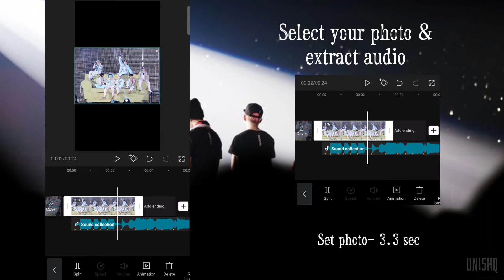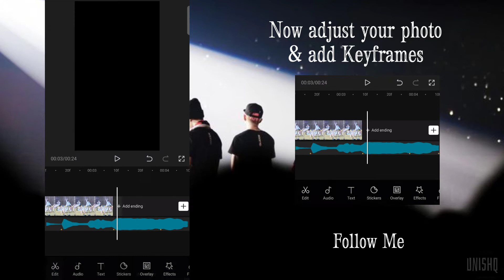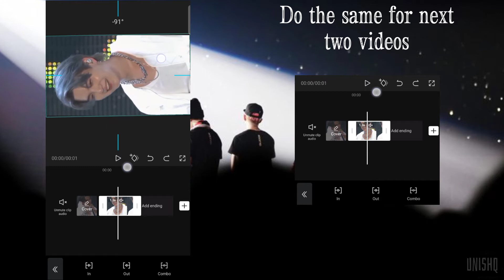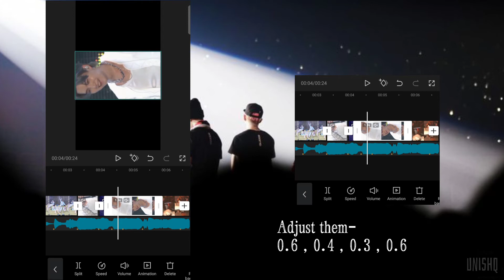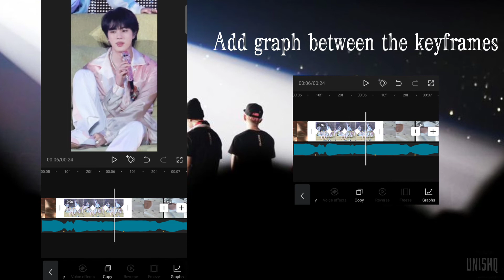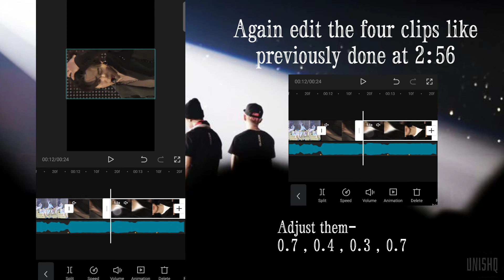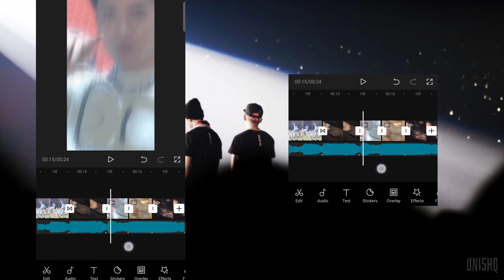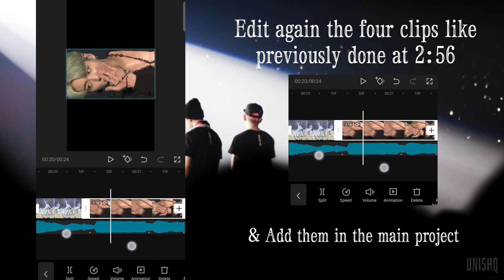BTS Edit Tutorial on Capcut | Love and War TikTok Trend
Heyy Everyone !!

Tags 🏷️
BTS HOT EDIT🔥👀💜
BTS Permission to Dance on Stage

Love You ARMYYYY
Borahaee 💜💜💜💜💜💜